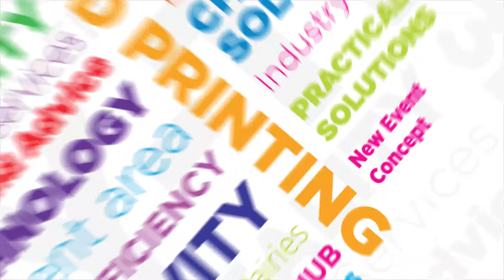Dairy-Tech TV - Stuart Roberts, NFU